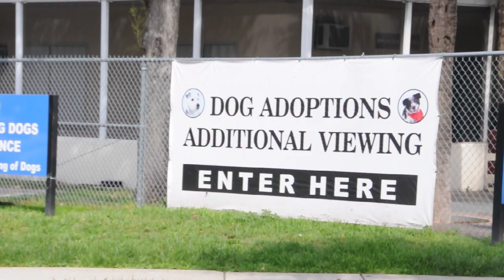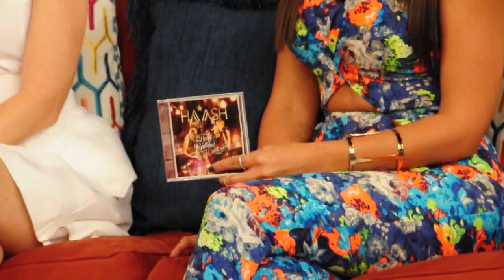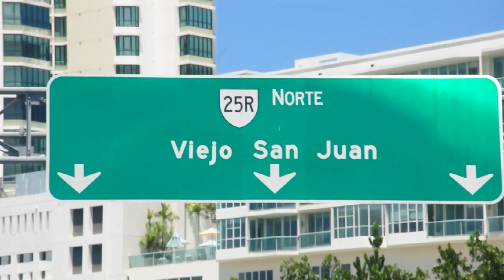Ha*Ash - Primera Fila Hecho Realidad - Miami y Puerto Rico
Adquiere el álbum PrimeraFilaHechoRealidad en formato físico o digital